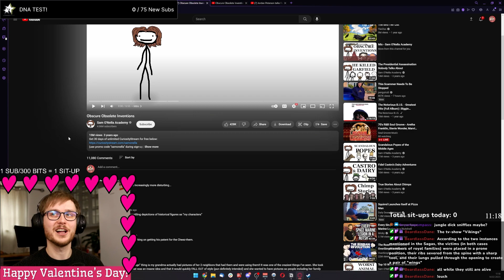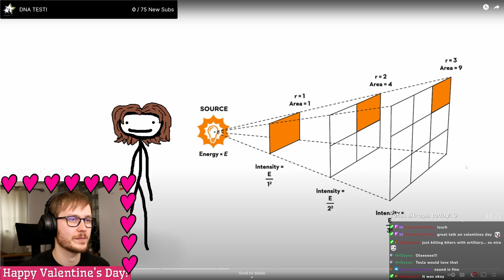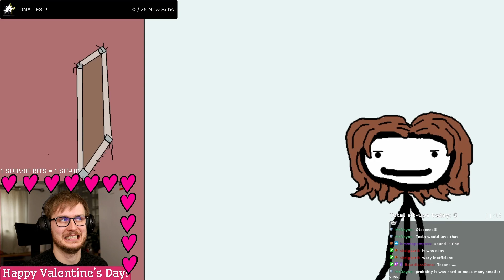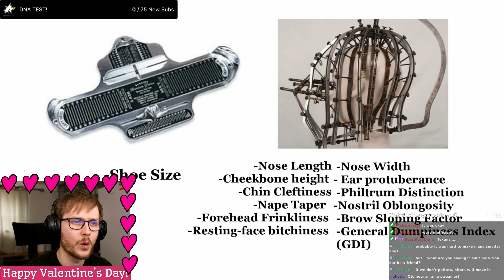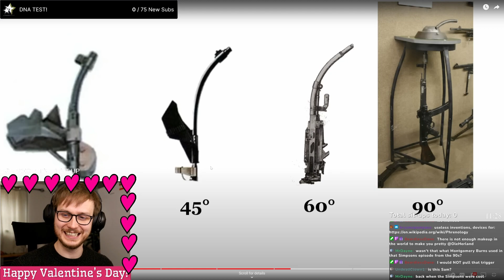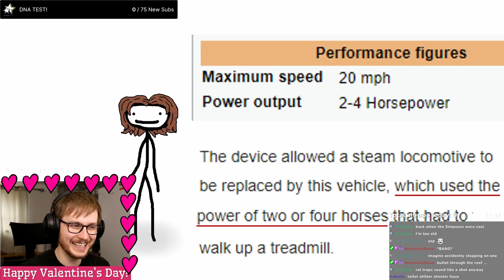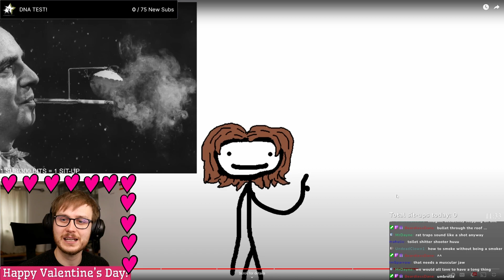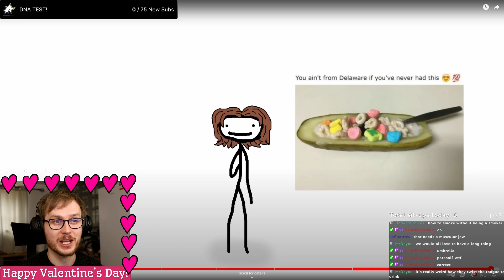Obscure obsolete inventions | Ole Herland Reacts